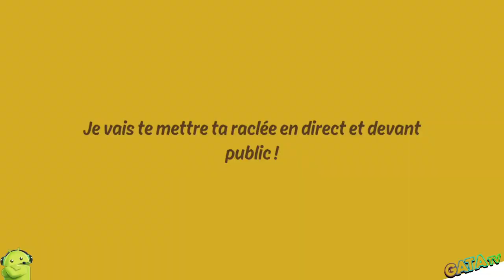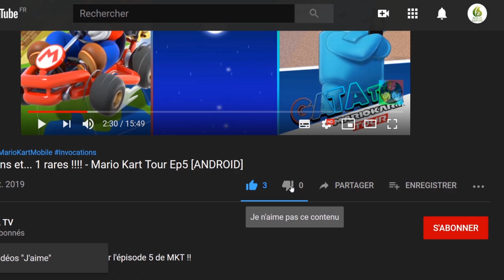Ben 10 #04 j'affronte la Reine des abeilles GamePlay Découverte [SWITCH]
Bonjour à tous, on se retrouve aujourd'hui pour le test Ben 10

Ben 10 la chasse aux pouvoirs épisode 4 j'affronte la Reine des abeilles

Une fois de plus, les vacances de Ben, Gwen et Grand-père Max à bord du Van sont interrompues par des importuns et leurs plans machiavéliques pour dominer le monde.

Incarnez Ben Tennyson et sauvez le monde. Affrontez les pires ennemis de Ben, dont Zombozo, la Reine des Abeilles et les robots. Débloquez et adoptez les dix redoutables formes d’alien de Ben. Déchaînez les puissantes capacités de chaque alien, y compris les Ultimates, pour écraser vos ennemis grâce à des combos dévastateurs, et servez-vous-en pour résoudre des énigmes et découvrir une intrigue captivante dans trois épisodes inédits.

Pas facile d’être un héros… mais qu’est-ce qu’on s’amuse !

🔸 Série : Ben 10:
🔸 Développeur : PHL Collective
🔸 Genre : Aventure Action-RPG Monde ouvert Bac à sable +
🔸 Éditeur : Outright Games

🔹 Console : Nintendo Switch
🔹 Date de publication : 10/11/2017
🔹 Classe d'âge : 7
🔹 Manette : Manette Nintendo Switch Pro
🔹 Langues : Allemand, Anglais, Espagnol, Français, Italien, Japonais, Portugais, Russe, Chinois
🔹 Taille : 1761,00 MB MB